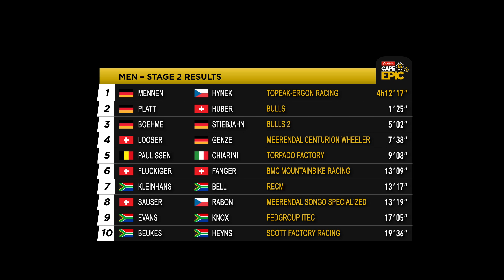Stage 2: Highlights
All the highlights from a mud-filled Stage 2 at the 2014 Absa Cape Epic